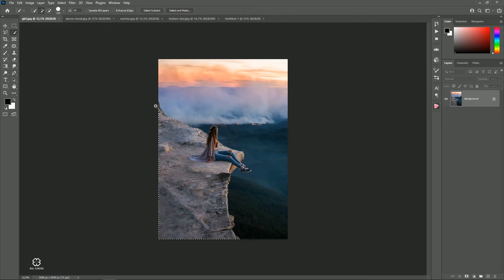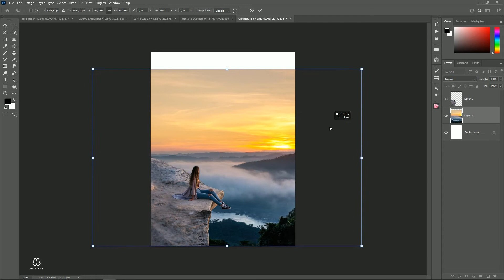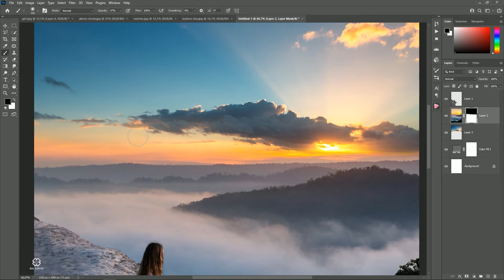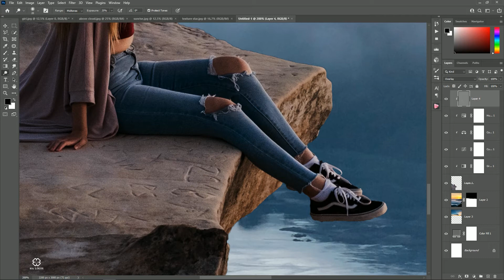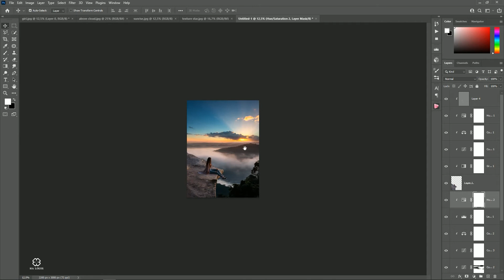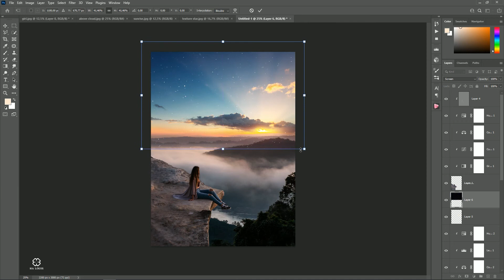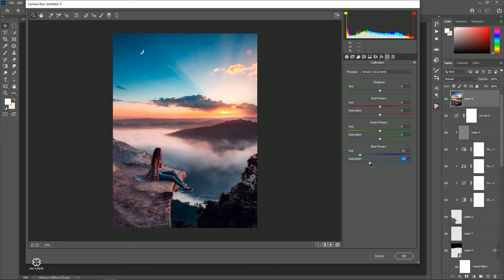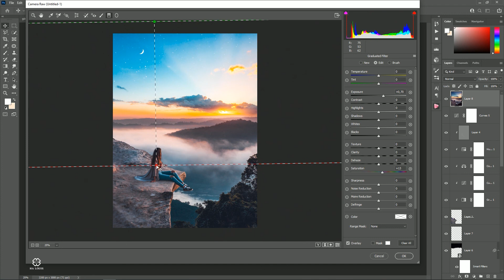Blend Images and Create a Composite in Photoshop l Photoshop Tutorial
Blend Images and Create a Composite in Photoshop - Photoshop Tutorial
How to composite fantasy landscape photo manipulation scene effect in photoshop.